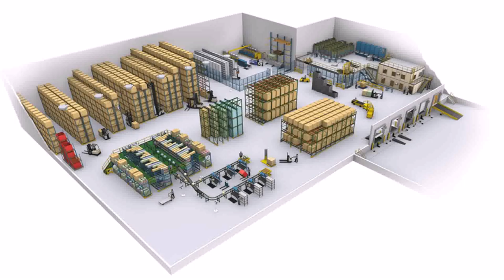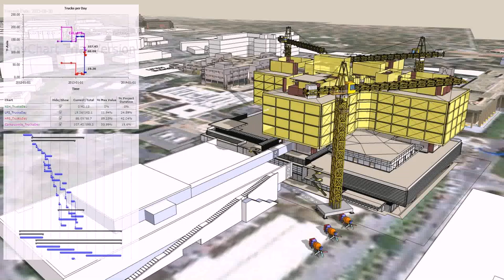Warehouse Design Dubai - DaddyGif.com (see description)